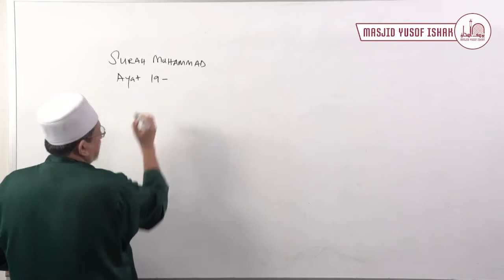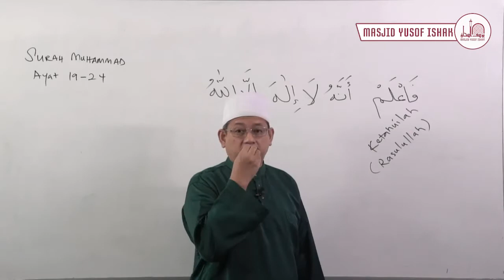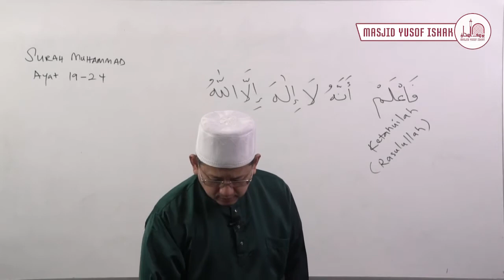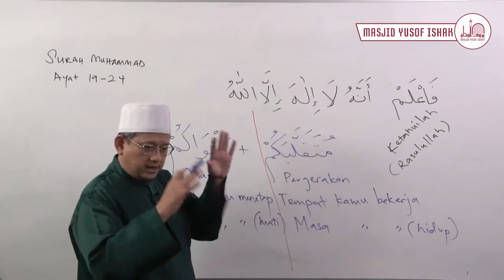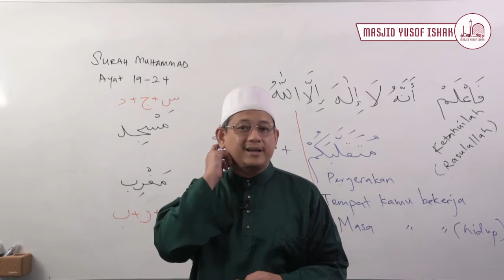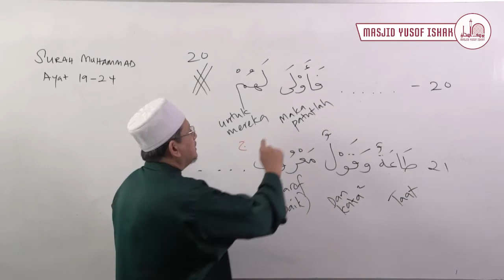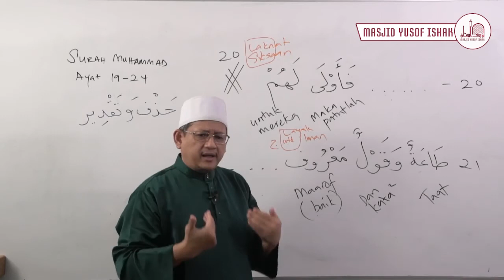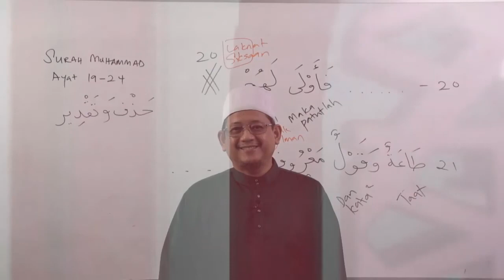[19 SEPT 2020] Kuliah Subuh Bersama Ustaz Mohamed Fatris Bakaram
Kuliah Subuh Bersama Ustaz Fatris Bakaram
Harap bermanfaat dan dapat dikongsi bersama.
Terima kasih kerana tetap menyokong dan memberikan semangat. Alhamdulilah.
Derma langsung ke akaun kami masih dibuka:
¶ 𝐎𝐂𝐁𝐂 𝐂𝐮𝐫𝐫𝐞𝐧𝐭 𝐀𝐜𝐜𝐨𝐮𝐧𝐭: 𝟔𝟖𝟔-𝟐𝟐𝟑𝟏𝟎𝟖-𝟎𝟎𝟏
¶ 𝐏𝐀𝐘𝐍𝐎𝐖 𝐔𝐄𝐍 𝐓𝟏𝟔𝐌𝐐𝟎𝟎𝟎𝟑𝐄
¶ 𝐃𝐞𝐛𝐢𝐭/𝐂𝐫𝐞𝐝𝐢𝐭 𝐜𝐚𝐫𝐝: 𝐛𝐢𝐭.𝐥𝐲/𝐝𝐞𝐫𝐦𝐚𝐌𝐘𝐈